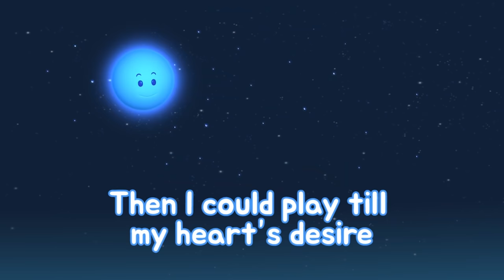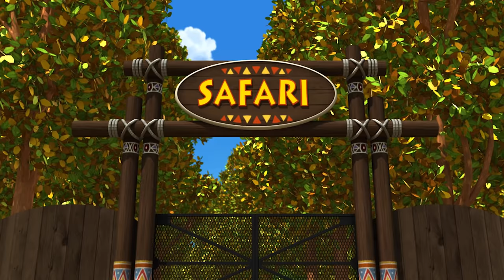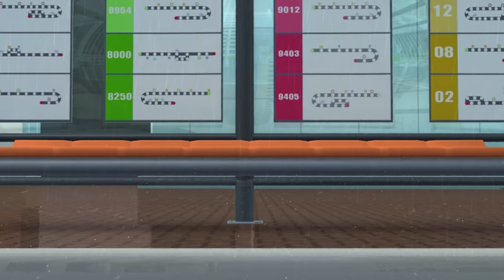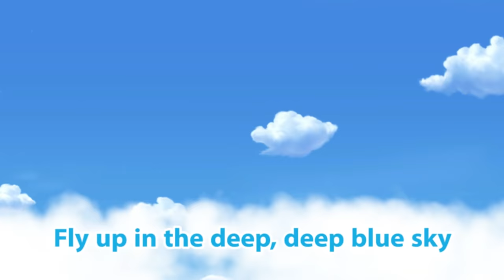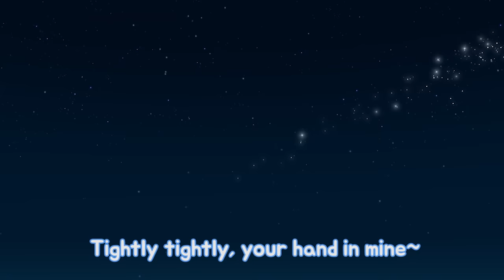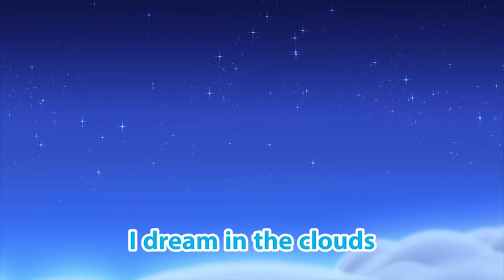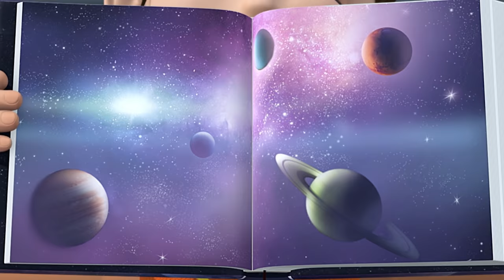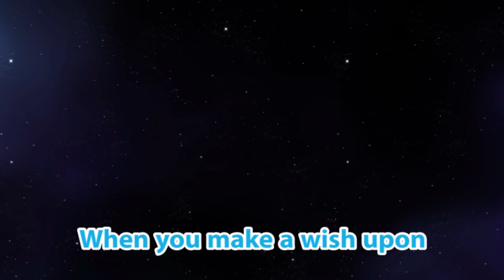[Tayo's Sing Along Show] Season 1&2 All Compilation l 130 mins l Tayo the Little Bus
Come and enjoy your favorite sing along show compilation on YouTube! Tayo the Little Bus's Sing Along Show 1 and 2 full and all compilation is here and you can enjoy for 130 minutes of fun! You can dance, sing and karaoke with Tayo the Little Bus. Click "Show more" to see the lists of names for the songs!

Tayo's Sing Along Show 1
#01 The little bus is leaving
#02 The brave cars
#03 Pitter patter, splish splash
#04 The strong heavy vehicles
#05 Clitter clatter the skilled mechanic
#06 THey look a lot alike
#07 Dreaming in the clouds
#08 The delightful countryside trip
#09 So fresh and so clean
#10 I deliver happiness
#11 Flying up in the sky
#12 Adventures in space
#13 A bright and sunny morning

Tayo's Sing Along Show 2
#01 Thank you so much
#02 Let's go on a fun trip!
#03 Boom chaka boom!
#04 Hello, nice to meet you
#05 Wouldn't it be great
#06 It's yummy lunch time
#07 Let's make a choo-choo train
#08 Neatly neatly stack stack
#09 We're off to school
#10 Clang clang bang bang let's build
#11 A winter friend
#12 A safari adventure
#13 I'm so happy for you

1 HOUR LOOP MUSIC IS HERE! You can listen your "ONE" favorite nursery rhymes for one hour!